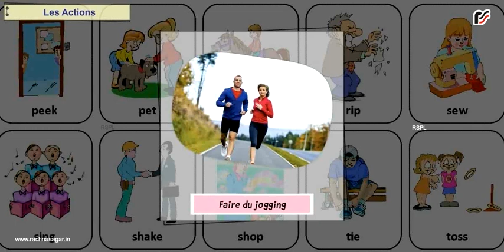Les Actoins Accueil 2